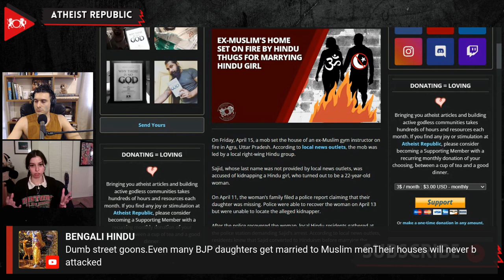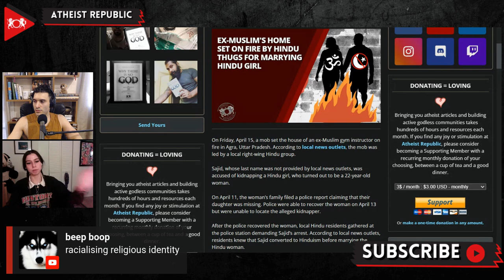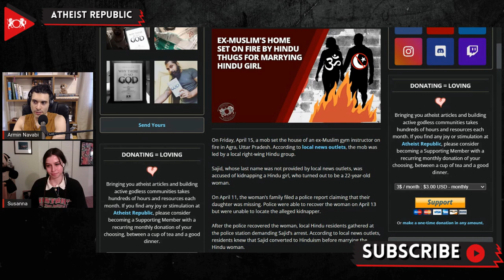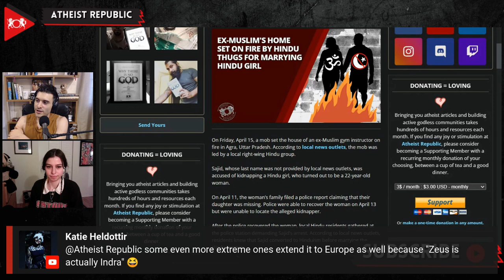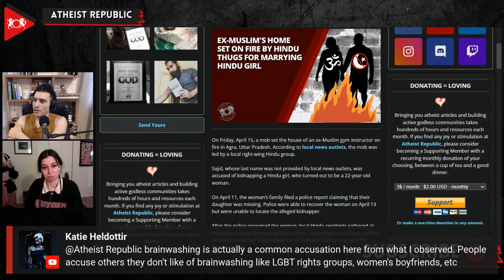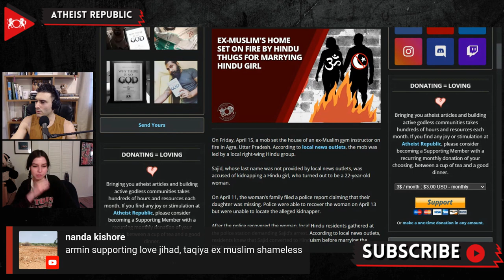Ex-Muslim's Home Set On Fire By Hindu Thugs For Marrying Hindu Girl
On April 15th, a mob, led by a local right-wing Hindu group, set the house of an ex-Muslim gym instructor, Sajid, on fire in a village in Uttar Pradesh, India. Sajid was accused of kidnapping a Hindu girl, who turned out to be a 22-year-old woman. On April 11th, Sajid and his girlfriend Rikita eloped, and certified their marriage as well as Sajid’s conversion to Hinduism and name change to “Sahil.” He even made a newspaper ad that announced his conversion and name change. When the woman’s family couldn’t find Rikita, they filed a police report claiming that their daughter was missing and kidnapped. On April 13th, police were able to recover the woman but were unable to locate Sahil, who had fled. NDTV reported that a fringe Hindutva group called Dharam Jagran Samanvay Sangh, burned down Sahil’s house and well as the adjoined home of his family members, accusing Sahil of “Love-Jihad.” Later, videos began circulating online of the woman explaining that she consented to the marriage and she went with Sahil of her own volition. A probe has been launched to investigate the police’s failure to maintain law and order, and some have already faced disciplinary action for negligence. Eight individuals have been arrested in relation to the arson.

Source:
Location: UP, India